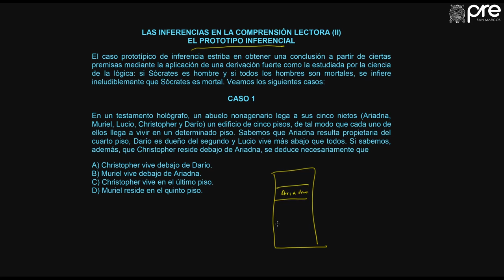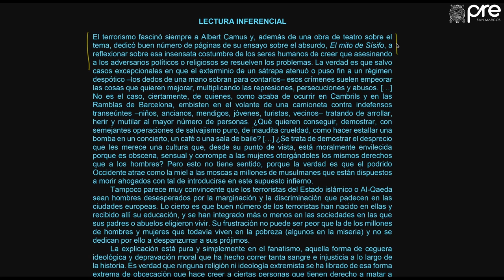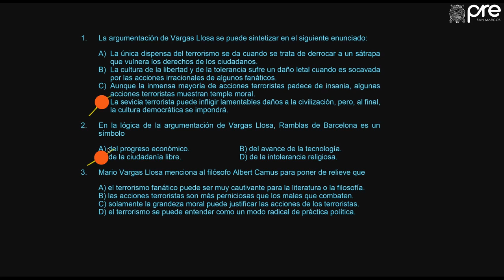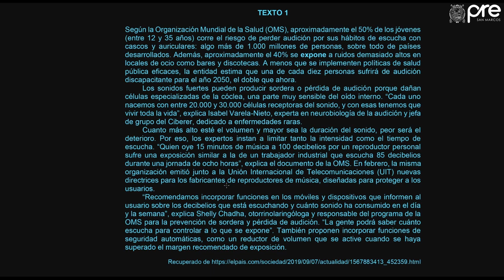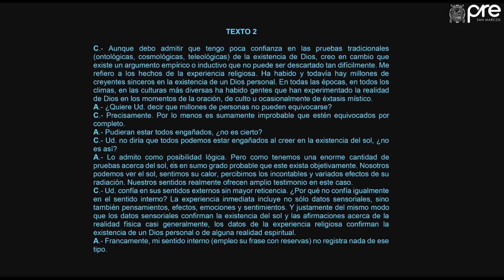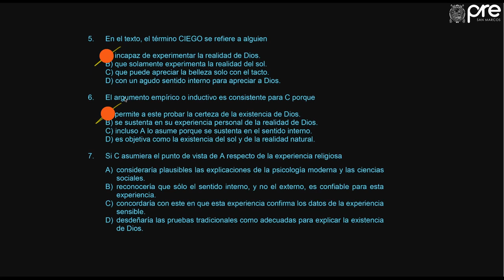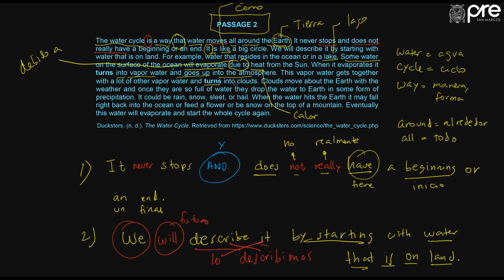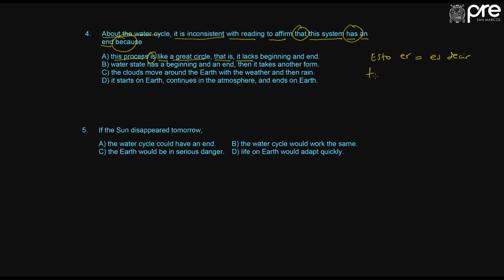H. VERBAL SEMANA 7 PRE SAN MARCOS 2019 II